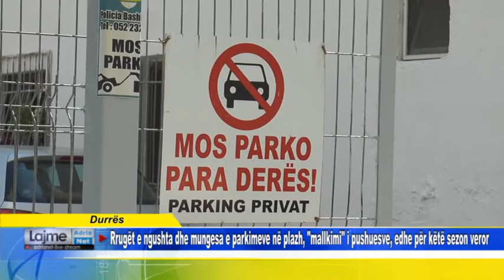Rrugët e ngushta dhe mungesa e parkimeve në plazh, mallkimi i pushuesve, edhe për këtë sezon veror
Durrës    Rrugët e ngushta dhe mungesa e parkimeve në plazh, mallkimi i pushuesve, edhe për këtë sezon veror